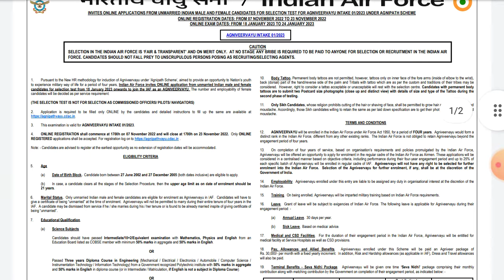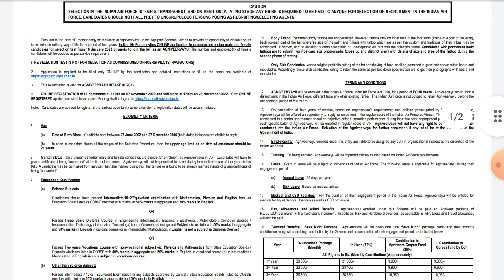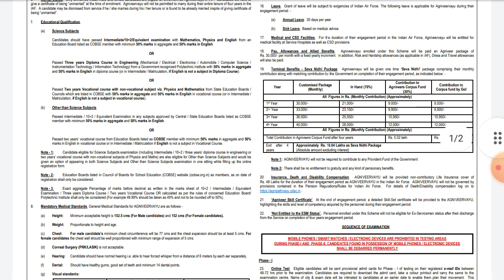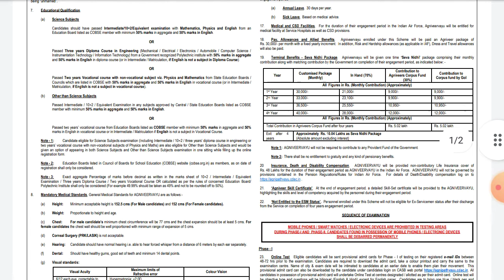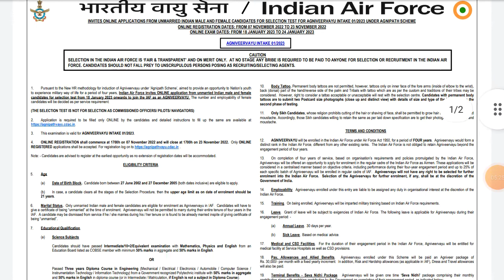Indian Air force Yayu 2023|| online Vacancy Notification Out || वीडियो जल्दी देखें